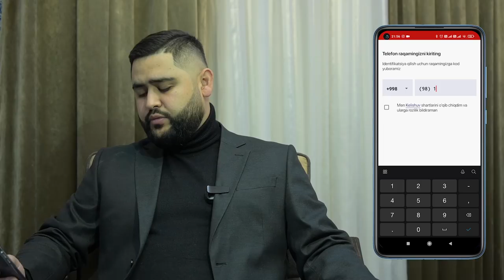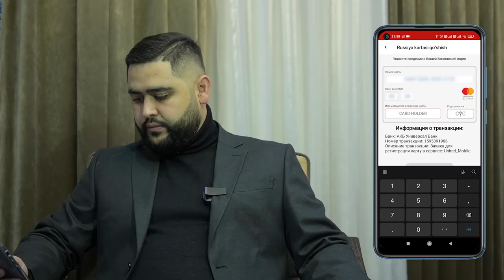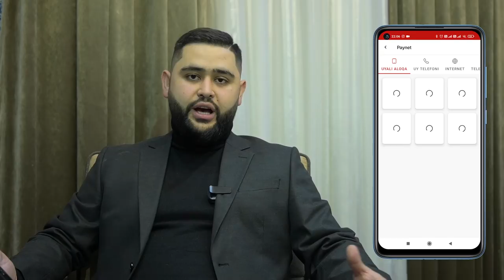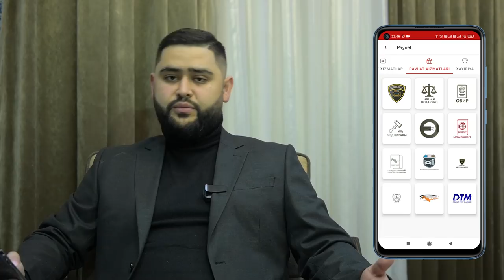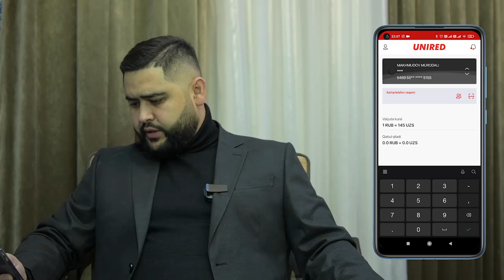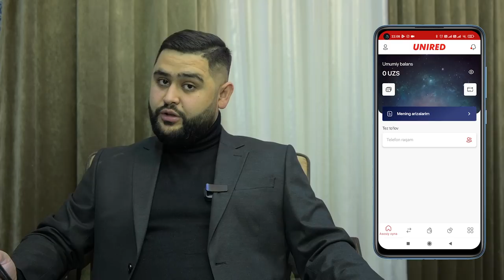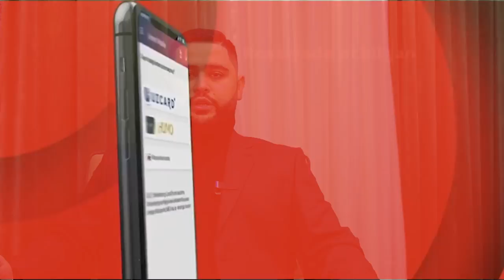Rossiyadan O'zbekistonga KOMISSIYASIZ pul o'tkazish va kommunal to'lovlarga to'lash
🇷🇺🇸🇱Unired Mobile — Россиядан Ўзбекистонга КОМИССИЯСИЗ пул ўтказмалари ва тўловларни амалга ошириш имкониятини берувчи мобил илова.⤵️

💰 Россиядан Ўзбекистонга тўловлар:

 · Мобил алоқа операторлари
 · Коммунал тўловлар
 · Такси хизмати
 · Интернет
 · Хайрия
 · Хорижий хизматлар

🧑🏻‍💻Биз билан телеграм оркали богланиш: @unired_mobile_support